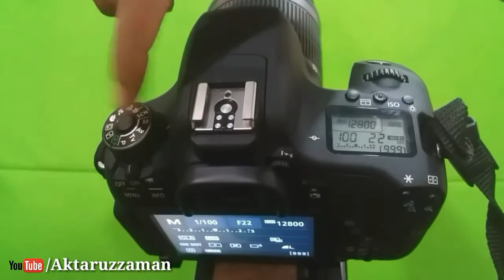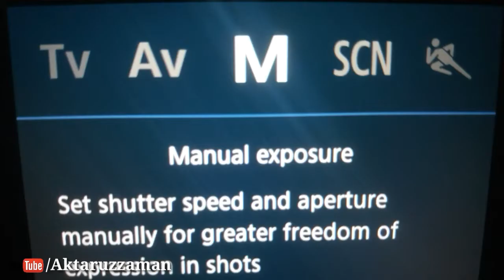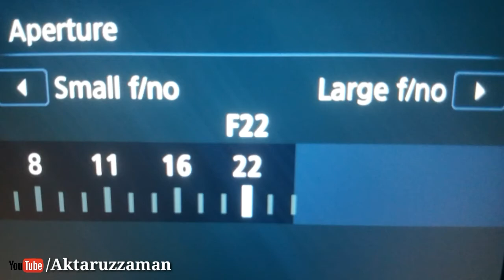long Exposer Photography By Camera | DSLR | Bangla - বাংলা | bd Tutorial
৩টি সহজ ধাপে শিখুন লং এক্সপ্রস ছবি উঠানো ।  আশা করি ভালো লাগবে।